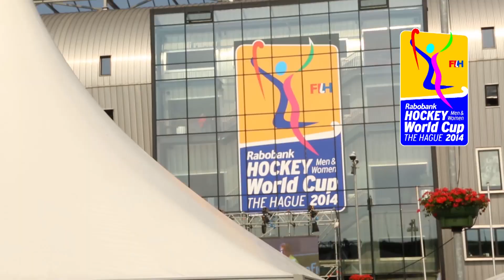Best women's goals day 10!